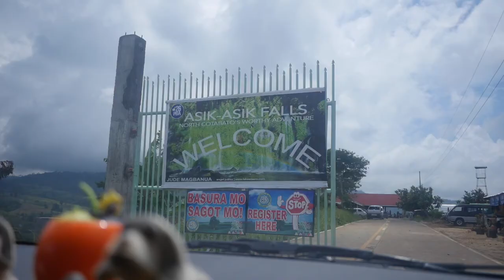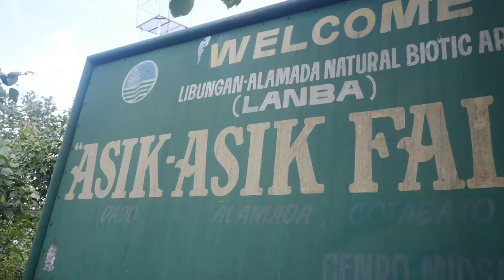Wisik Wisik sa Asik Asik !!!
Worth the 1000 steps trail to see the Hidden Undeground waterfalls in mindanao.

Asik- asik falls is located at Sitio Dulao Upper Dado Alamada,  Cotabato.

The water is 80% alkaline water so it is definitely safe to drink. ✅
Go out and see the wonders of Mindanao. 😍